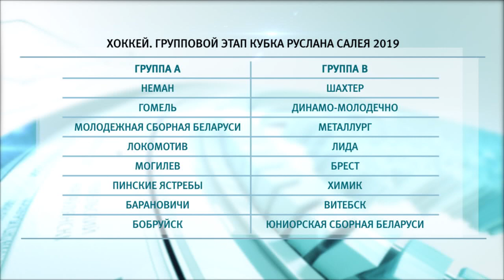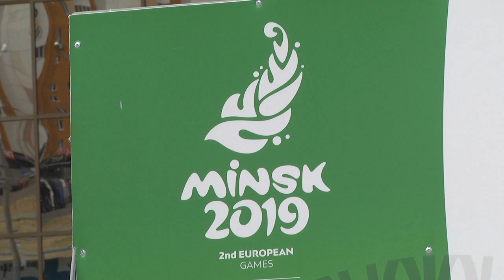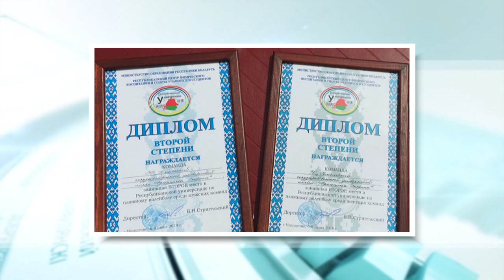Спортивное обозрение 18.06.2019